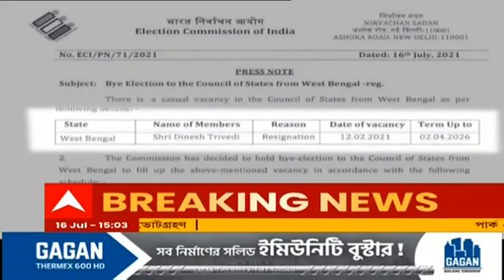Joint Entrance Exam: অ্যাডমিট কার্ড দেখালেই ট্রেনের টিকিট পাবেন জয়েন্ট এন্ট্রান্স পরীক্ষার্থীরা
জয়েন্ট এন্ট্রান্স (JEE 2021) পরীক্ষার্থীদের জন্য বিশেষ সুবিধে পূর্ব রেলের। অ্যাডমিট কার্ড দেখালেই স্পেশাল লোকাল ট্রেনে ওঠা যাবে। অ্যাডমিট কার্ড দেখালেই মিলবে ট্রেনের টিকিট। ট্রেনে উঠতে পারবেন পরীক্ষার্থীদের অভিভাবকরাও। ঘোষণা পূর্ব রেলের তরফে।

পূর্ব বর্ধমানের মঙ্গলকোটে তৃণমূলের অঞ্চল সভাপতি অসীম দাসকে খুনের ঘটনার তদন্ত শুরু করল সিআইডি। আজই সিআইডির একটি দল মঙ্গলকোটে যায়। এর আগেও সিআইডি অফিসাররা গিয়ে ওই এলাকায় অনুসন্ধান করে এসেছেন।  পুলিশ সূত্রে খবর, ময়নাতদন্তের রিপর্টে উল্লেখ করা হয়েছে, হৃদযন্ত্র ফুটো করে গুলি ঢুকে যায়। দেশি পিস্তল থেকে গুলি চালানো হয় বলে সূত্রের খবর।  গত ১২ জুলাই দুষ্কৃতীদের গুলিতে খুন হন তৃণমূলের অঞ্চল সভাপতি।